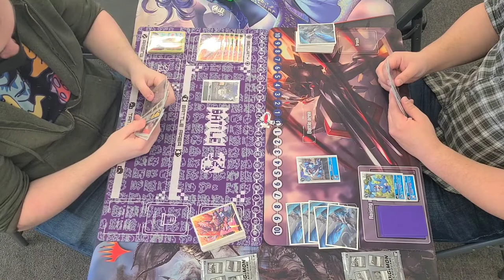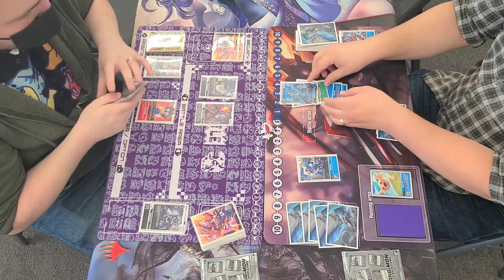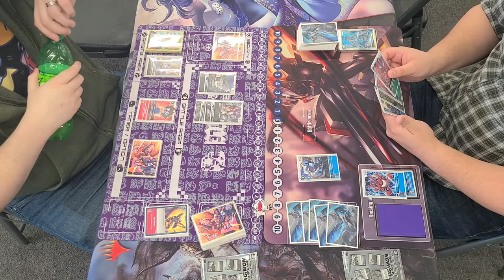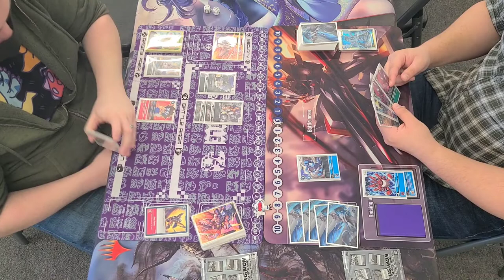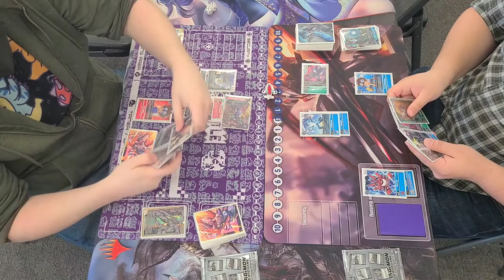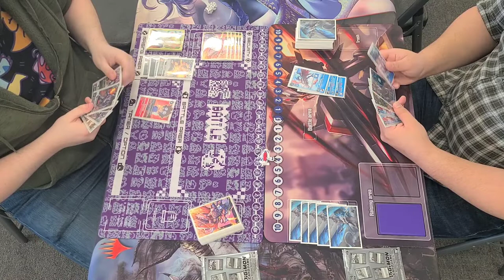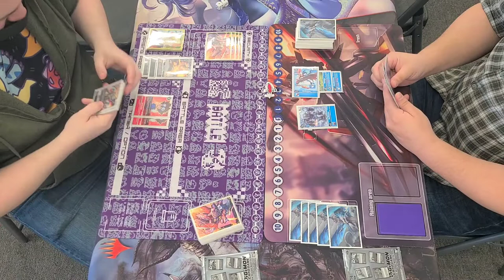Rivals Digimon! Round 1: Black Ragnaloardmon VS Blue/Green Imperialdramon